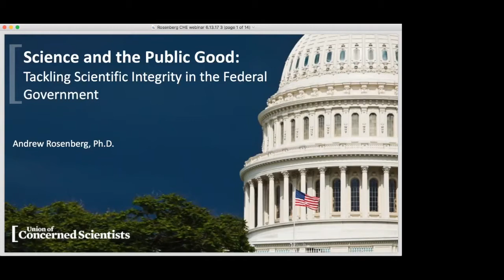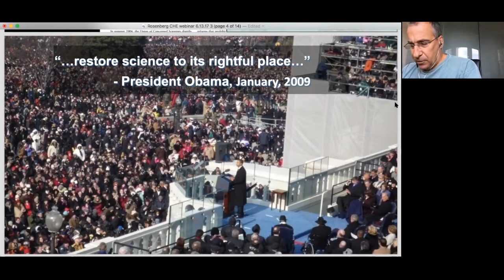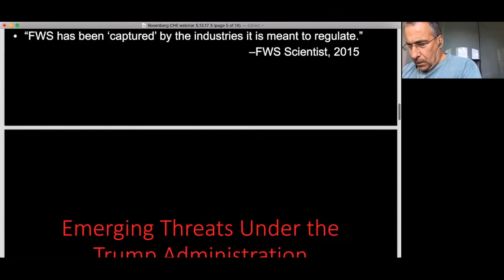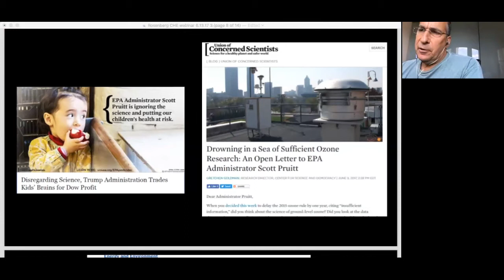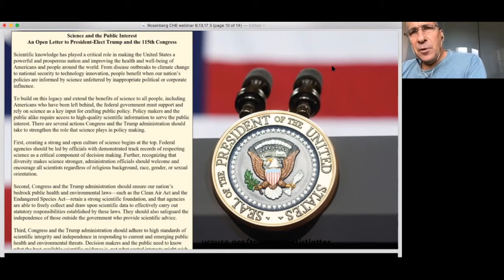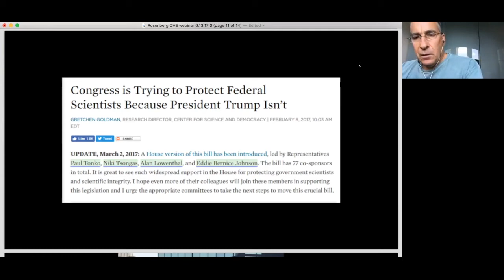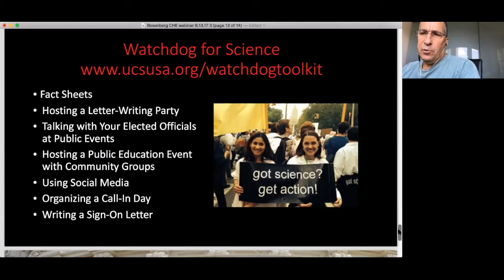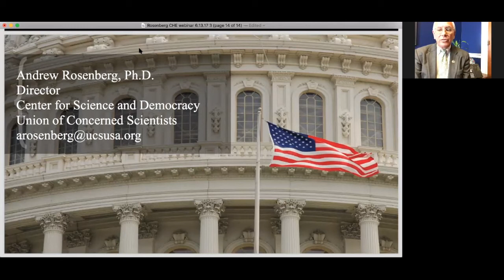CHE Webinar: The Scientific Integrity Act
CHE Partnership Webinar: Andrew Rosenberg, PhD, and Congressman Paul Tonko (D-NY) discuss the Scientific Integrity Act (S. 338/H.R. 1358), why science is a field of public service, and what can be done to guarantee that research by federal scientists is conducted and published without undue influence, censorship, or distortion. June 13, 2017.